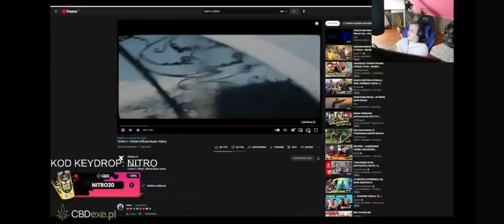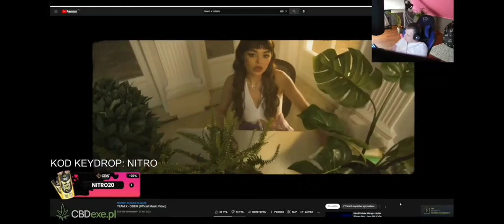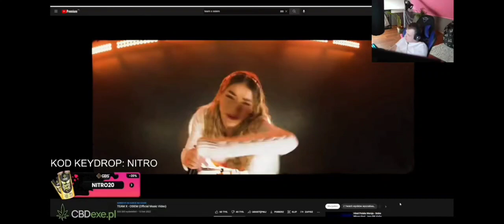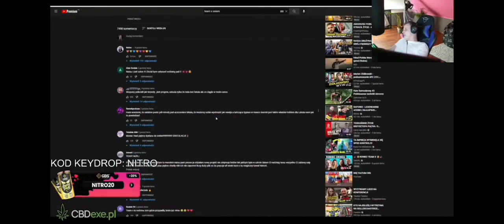Reakcja NITRO na TEAM X - OSIEM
⚡ Zostaw suba aby być na bieżąco!